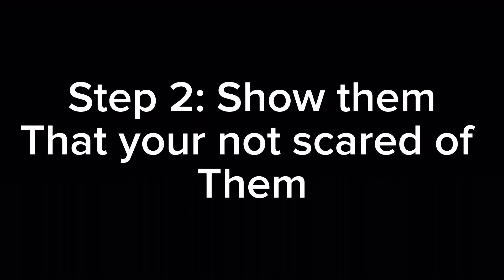How to deal with a Bully ft. Lil Guy